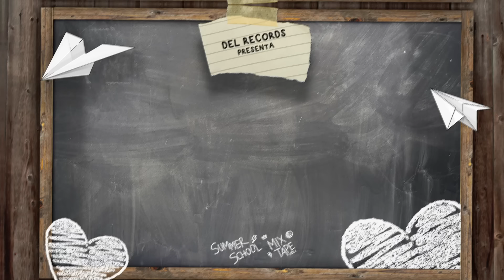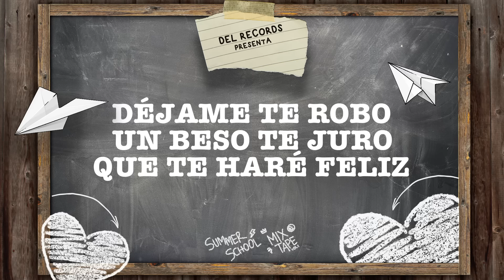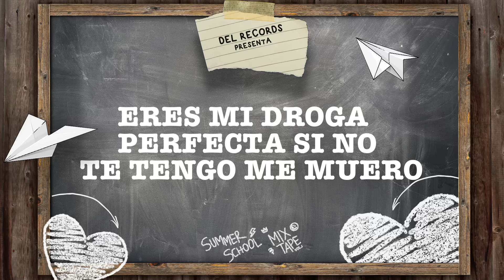Mi Vicio - (Video Con Letras) - Eslabon Armado y T3R Elemento - DEL Records 2020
Descarga el disco completo de "Summer School Mixtape, Vol. 1" | Suscribete al canal oficial de DEL Records LETRA: Esos ojitos, esa boquita esa carita me despiertan Las tantas ganas de amar, de verdad mi reina
Tu eres mi vicio, también mi debilidad

Tu eres mi todo, me gusta mucho la manera en que me miras
Así me gustas, ni un lunar te cambiaria
Tu me enamoras, tan solo con respirar

Dejame te digo que te quiero aquí conmigo mi amor
Eres mi droga perfecta si no te tengo me muero

Me gustaste demasiado la primera vez que te vi
Déjame te robo un beso te juro que te haré feliz

Esas manitas, esa manera que tu tienes de abrazarme
Tu brillo es oro, ni una estrella ha de opacarte
Y mi universo, solo gira entorno a ti

Niña bonita, si tienes frío yo me volvería tu abrigo
Si tienes miedo, con mi abrazo te cobijo
No tengas miedo, yo jamás te haría sufrir

DEL Records, es la empresa líder independiente de entretenimiento de la música Regional Mexicana en Estados Unidos y México. Desde su lanzamiento en el 2009 la compañía ha creado un sin número de exitosos e innovadores artistas y canciones. DEL Records, DEL Publishing y DEL Entertainment, es la casa de grandes estrellas internacionales como Gerardo Ortiz, Regulo Caro, Ulices Chaidez y Sus Plebes al igual que otros grandes talentos como Lenin Ramirez, T3R Elemento, Los del Arroyo, Banda Culiacancito, Jaziel Avilez, Cheli Madrid, entre otros. La compañía fue establecida en el 2008.